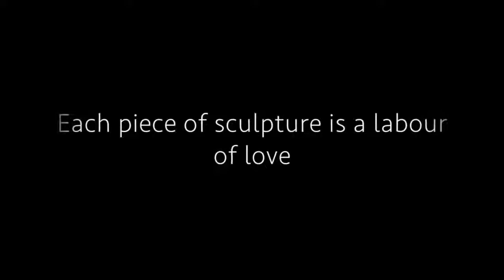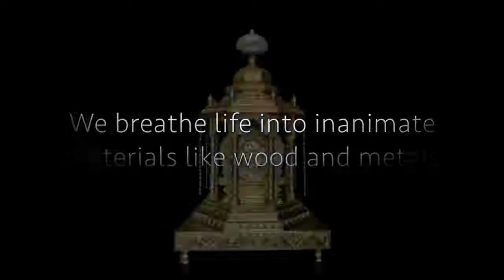Kalaavid Temple and pooja articles.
We make Handcrafted Pooja articles.mandir.temple.prabhavali.peeta. mantapa. Pallaki. Paalki. Mukut. Kavacha. Silver door.  Silver door frame. Gold coating. Silver coating. Silver idols and gold idols.
We are the leading manufacturer of temple ornaments in gold ,silver and brass .
Our organisation has won the  national award for master crafts person in 1993.
This products are purely custom made and 96% purity of silver used .
Usually this temple prabhavali ornaments are used to cover background of main diety so its called as prabhavali.